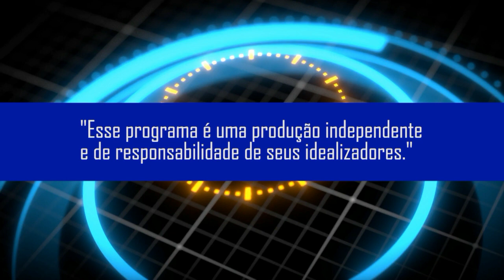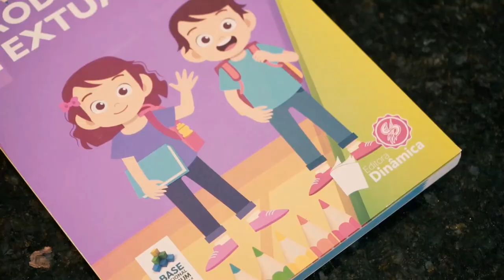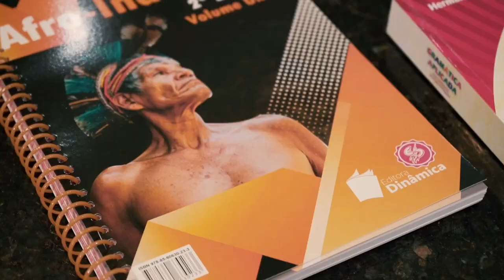🌈✨ Barbarizou na TV EP 27 - 05/08/23 - Claudia Leitte, Xand, Nattan, Parangole, Psirico Fortal 2023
🏳️‍🌈✨ Sábado às 22h tem mais um @barbarizounatv na @tvmetropole no canal aberto 16.1 e a reprise aqui no Youtube às 23h
E vem muita coisa boa: ESPECIAL FORTAL 2023

▪️ Claudia Leitte, Julio Macedo, Trans Européias, Tony Salles do Parangolé, Márcio Vitor Psirico, Silvero Pereira, Max Peterson, Matteus Batista, Leticia Marques, Beatriz Militão, Nattanzinho e Muito mais
👚 Look: @kmalstore
Perfeito e discreto igual a mim ✨✨😂 amo!
🎥 Produção: Jhonatan Maia
📸 Fotos: @allisonfotografias
🎥 A cobertura irá passar sábado as 22h na @tvmetropole canal 16.1 no programa @barbarizounatv

🎤 Apresentador @rafaeelsaldanha
📆 Então fica ligado que todo Sábado as 22h você pode conferir o programa na TV Metrópole canal 16.1 , pode assistir na TV ou pelo
🎥 Caso tenha perdido no dia, pode conferir em nosso canal do YouTube.com.br/blogbarbarizou
Todo domingo as 12h lançaremos o episódio do dia anterior.
😻✨ então vem com a gente!
Espalha pra geral que o Barbarizou agora está na TV.
Contamos com a audiência de vocês ❣️